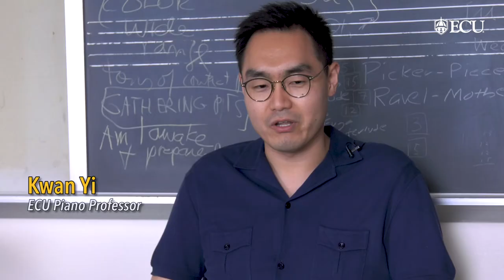East Carolina Piano Festival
Guest artists joined ECU School of Music professors in hosting the first East Carolina Piano Festival.